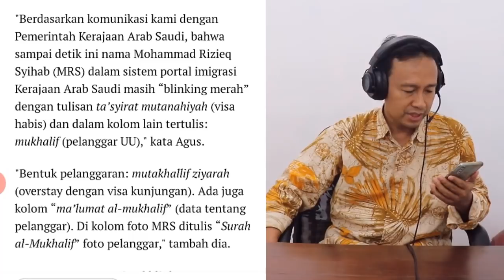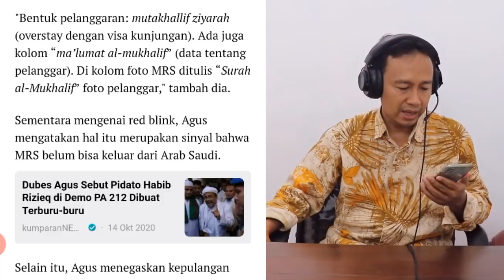MENGAPA HABIB RIZIEQ SIHAB BELUM BISA PULANG KE INDONESIA !? TERNYATA INI PENJELASAN DUBES RI